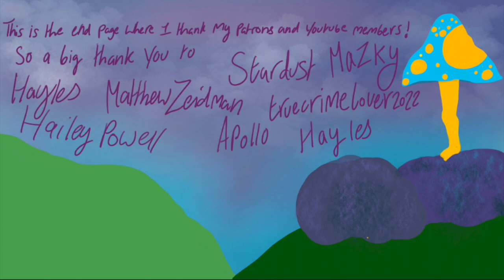Barriers to Autistic People Accessing Support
Back on my 'this is depressing but I think its important' train lmao love y'all